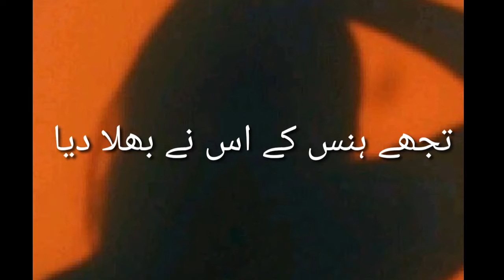ye zindagi ka asool hai || sad poetry || Ashii voice@urdu_poetry